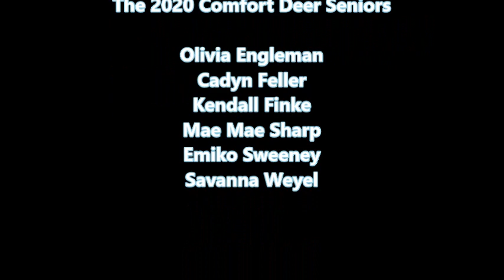Through The Years Deer Basketball Seniors 2020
Tribute Video Comfort Deer Basketball 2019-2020.  Music: Through The Years by Kenny Rogers